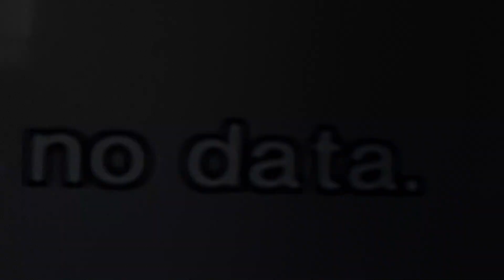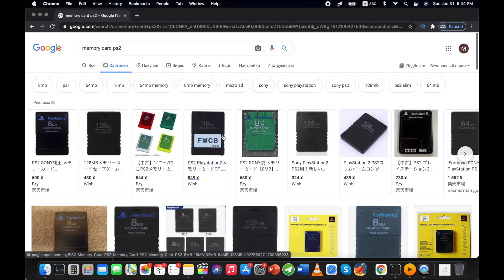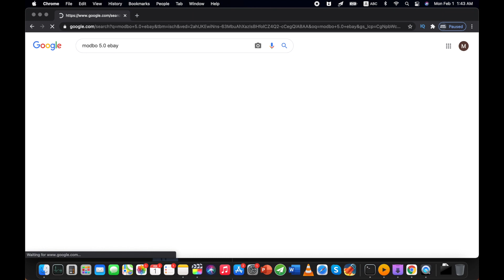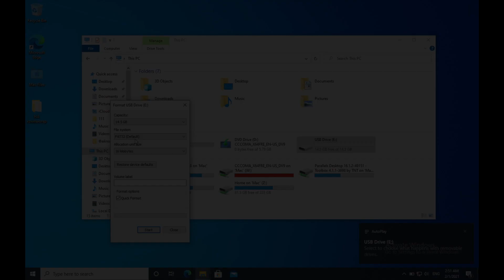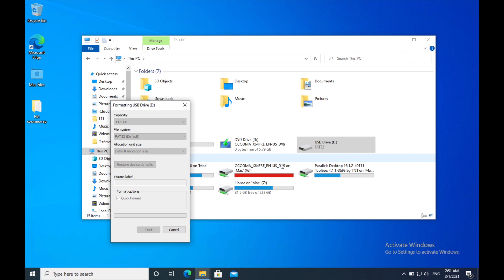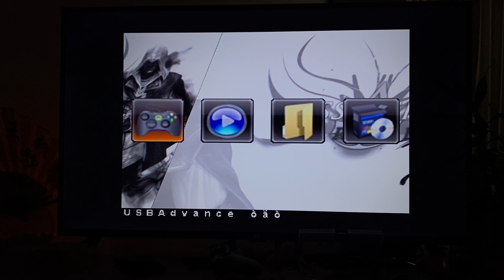HOW TO MODCHIP PS2? MOD CHIP MODBO 5.0 INSTALLATION GUIDE. PLAYSTATION 2 SLIM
In this video, I will show you how to modchip ps2 and install modbo 5.0
If you have PlayStation 2 and you wanna play your favorite games via USB external drive this tutorial is for you.